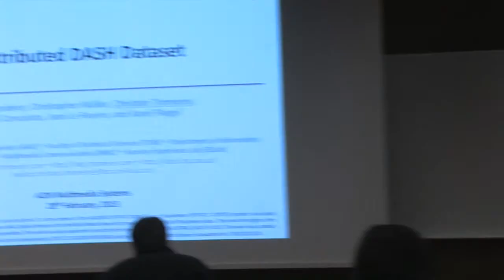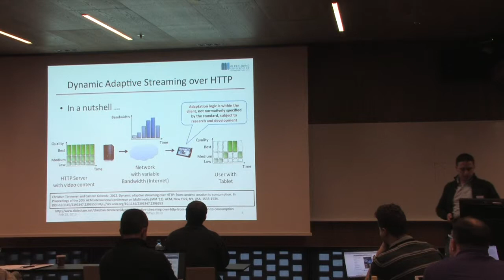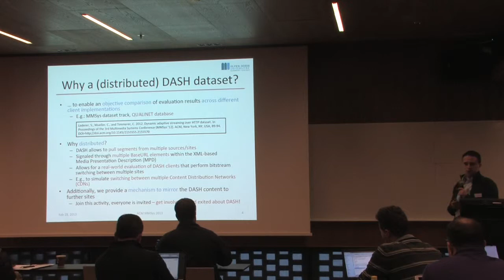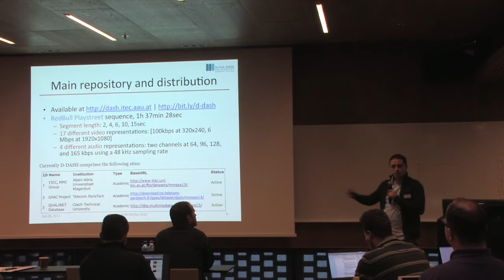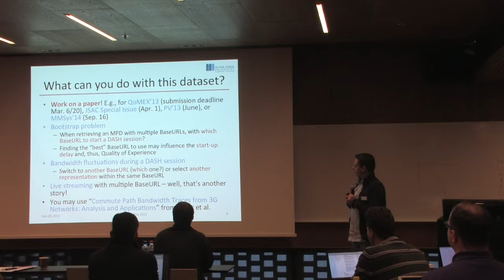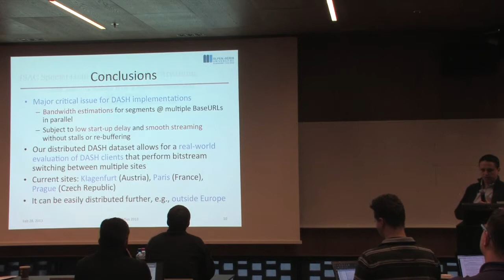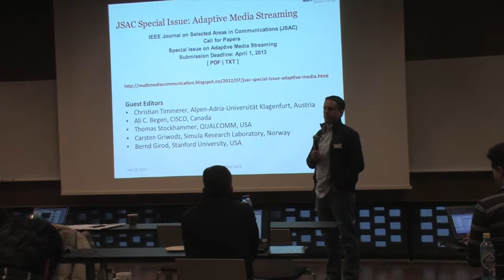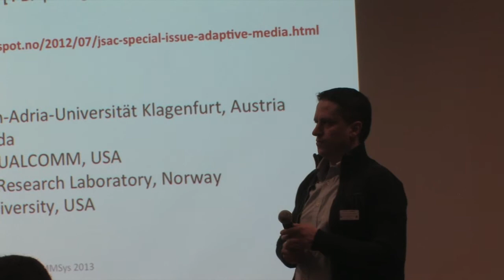Distributed DASH Dataset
Presented at MMSYS 2013.

The delivery of multimedia content over HTTP and on top of existing Internet infrastructures is becoming the preferred method within heterogeneous environment. The basic design principle is having an intelligent client which selects given and applicable media representations by issuing HTTP requests for individual segments based on the users' context and current conditions. Typically, this client behavior differs between implementations of the same kind and for the objective evaluations thereof appropriate datasets are needed. This paper presents a distributed dataset for the recently published MPEG-DASH standard which is mirrored at different sites across Europe, namely Klagenfurt, Paris, and Prague. A client implementation may choose to request segments from these sites and dynamically switch to a different location, e.g., in case the one currently used causes any issues. Hence, this distributed DASH dataset can be used for real-world evaluations enabling the simulation of switching between different content delivery networks. Finally, it is also offers a registration service for additional sites to join and, thus, expand the distribution of the dataset even further.